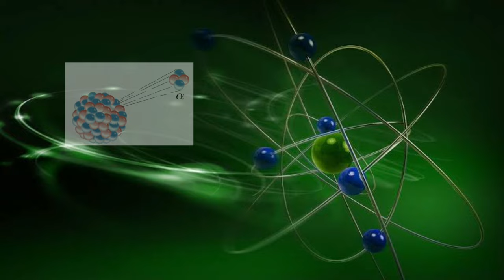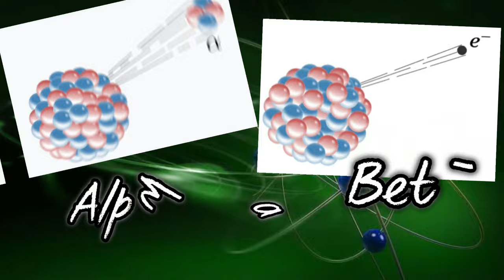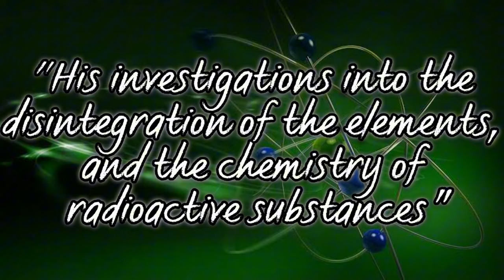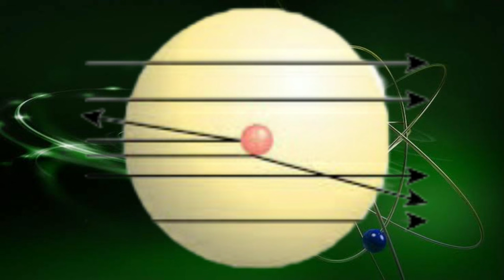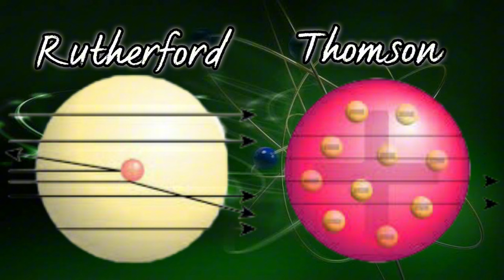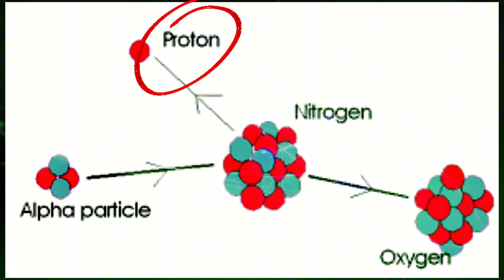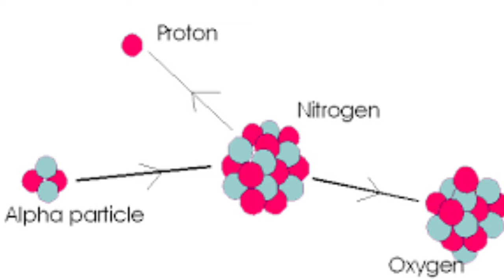Ernest Rutherford: Father of Nuclear Physics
10 Facts about Ernest Rutherford:

Touching on his discovery and naming of Alpha and Beta Particles, first ever artificial transmutation of elements, discovery of the Proton, his marriage to Mary Newton and his early life in New Zealand  among other facts.